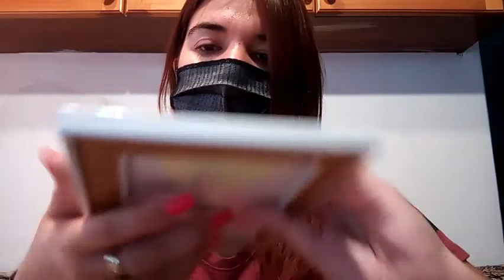ASMR!! Tapping sounds and whispering (some hand sounds)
Hellooo friendss!! I hope you are doing well, staying safe and having fun. Have a great rest of june!! Kisses xoxo